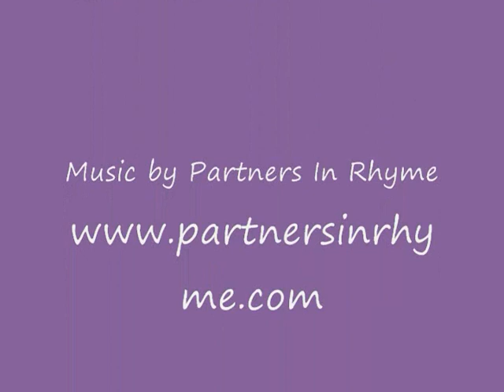Happy Rattie Spring April 2010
Ratties enjoying their spring eggs.